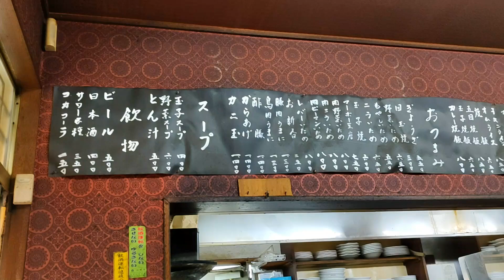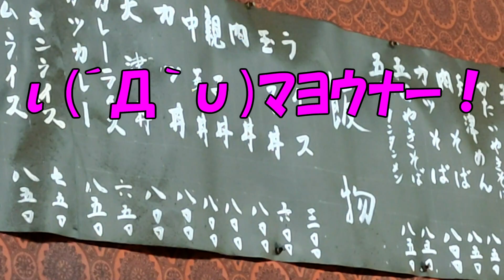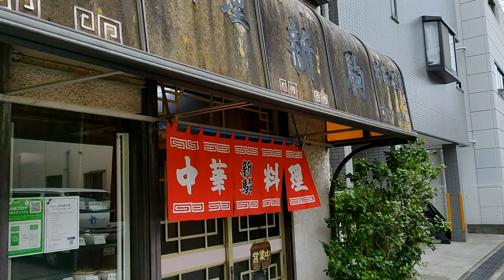おっさんの一人旅 新駒 川崎区 京急川崎大師駅 （ランチ）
京急川崎大師駅徒歩２０分。地元で人気の街中華屋があると聞いてやってきました、新駒。先ずは腕試し。チャーハン大盛（７５０円税込）を注文。サービスで漬物がついているのが嬉しい！
他のメニューも食べてみたい！また来るよ！( ﾟДﾟ)！